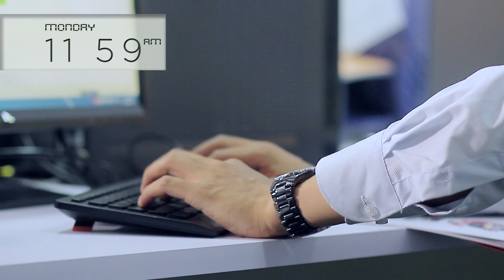INMOTION SCV V3 - Vídeo de Presentación